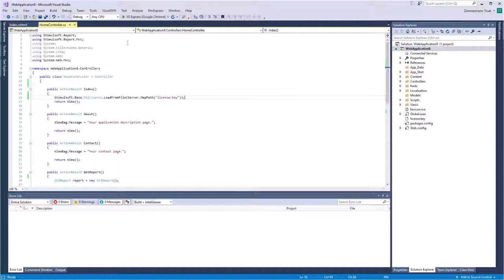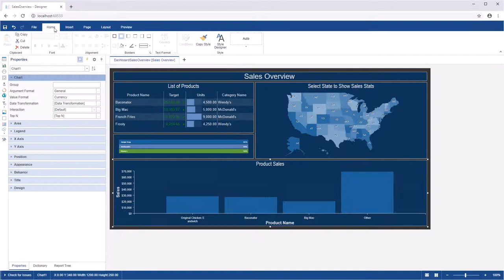ASP.NET MVC Dashboard: Using Chart Top N Property [Shot on v2019]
This video demonstrates how to:
1 Use the TopN property.